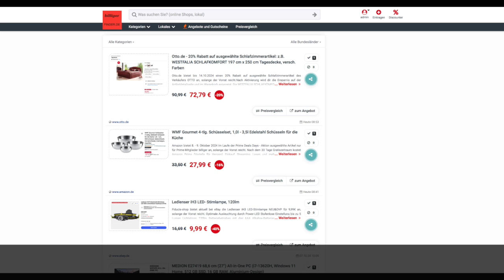Schnäppchen des Tages 08.10.24 - WMF Gourmet 4-tlg. Schüsselset (exklusiv für Prime-Mitglieder)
Heute ist Schnäppchen des Tages - WMF Gourmet 4-tlg. Schüsselset (exklusiv für Prime-Mitglieder).